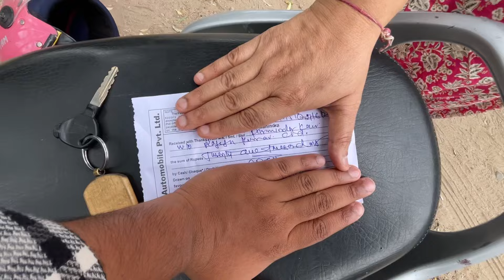Finally Taking Delivery Of Our New Mahindra Xuv 3xo 😍 !!